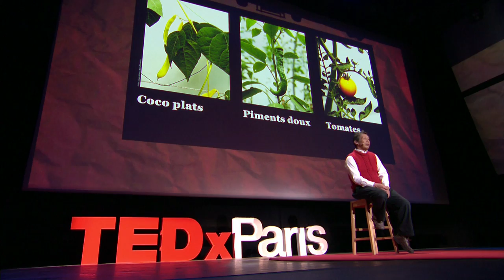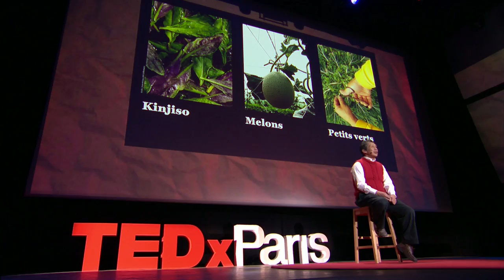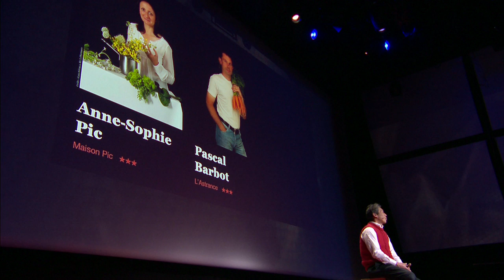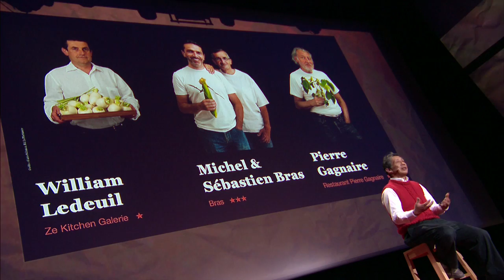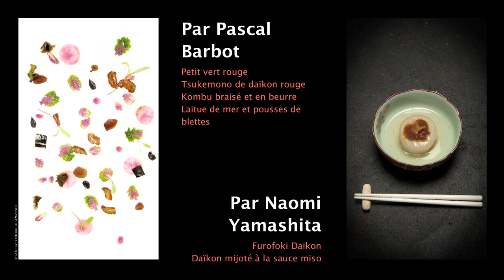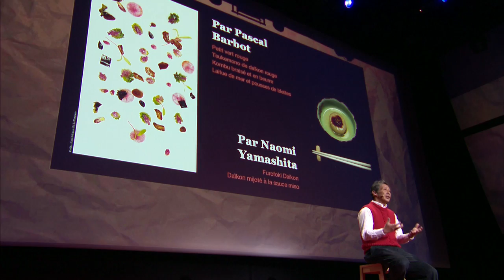TEDxParis 2013 - Asafumi Yamashita - D'une culture à une autre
Filmé à TEDxParis le 28 mars 2013 à la Gaîté Lyrique.
Asafumi Yamashita s'est installé en France il y a vingt-cinq ans pour développer une exploitation de bonsaï avant de se reconvertir dans le maraîchage. Ses légumes japonais d'une qualité exceptionnelle alimentent d'abord la table des chefs japonais avant de séduire les plus grands chefs de la gastronomie française. Un travail minutieux sur le goût et une exigence d'excellence pour alimenter un souhait d'échange culturel, au cœur de l'assiette.

Ouvrage :
Maraîcher trois étoiles (La Martinière -- 2012)